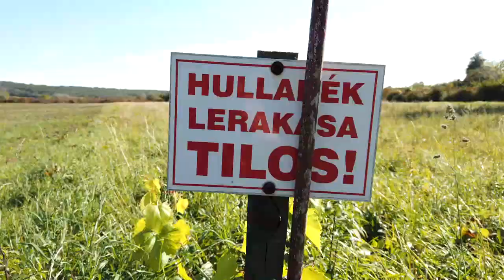Ferco & Dér Zsolt - 2020 (Free Download)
You’re free to use this song on youtube, but you MUST include the following in your description (Copy & Paste):

Well... where do I begin? 2020 wasn't a wonderful year. It was full of catastrophes and sadness. Maybe the most difficult part is to talk about our feelings honestly, especially when a lot of people can rewatch it, but I feel like I have to say a couple of words besides my music.
All of my music is a journey, inner or outside. I wanted to put my feelings in a music about this extraordinary year, and Zsolti's violin played a crucial role in it. I didn't want to write a completely dramatic track, I wanted to emphasize hope. When Everything feels lost, where does that inner trust come from that says we will somehow still figure things out...

Ferco - 2020 (Orchestral Edition)

Thanks for my friends, that they helped me in this video.